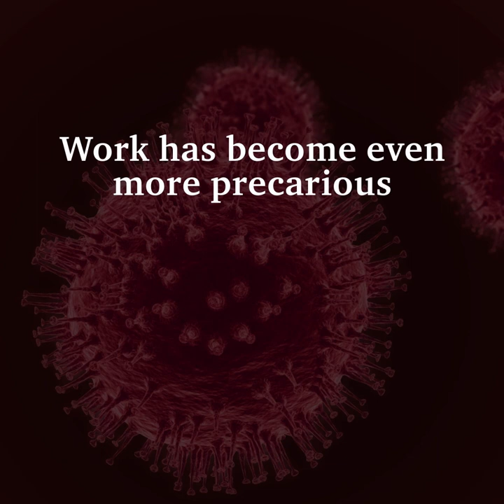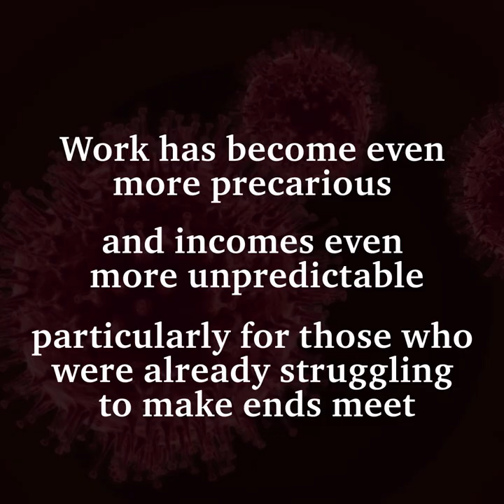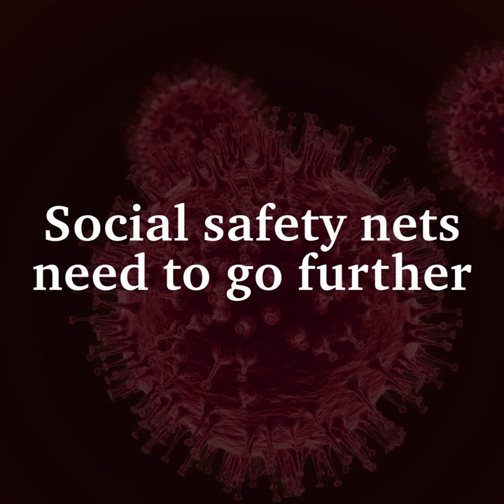Covid-19 - not a 'great equaliser'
People working in the informal economy are disproportionately affected by Covid-19. They don't benefit from the financial reliefs provided to those formally employed, and face increased risks of falling ill or into debt traps. Our researchers Keetie Roelen, Max Gallien, and Phil Mader describe the threats and argue that social safety nets need to go further to protect the most vulnerable.

Keetie Roelen is the Director of the Centre for Social Protection at IDS. Read her piece: "People in poverty bear the brunt of Covid-19, and the worst is yet to come"

Max Gallien is the lead of the International Centre for Tax and Development's research programme on Informality and Taxation.  Read his piece: “To fight Covid-19, only the formal economy is getting tax breaks. The informal economy may be asked to foot the bill”

Phil Mader is a Research Fellow in Business Markets and the State at IDS. Read his piece: “The informal sector urgently needs cash and debt relief”

Learn more about the issues of Covid-19 and the informal economy in the summary

All video clips purchased and licenced from pond5.com